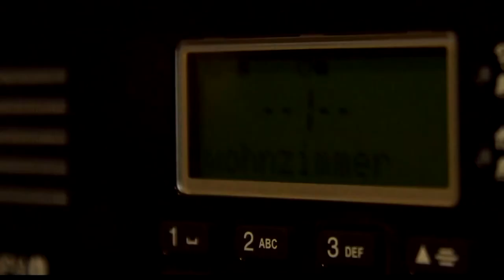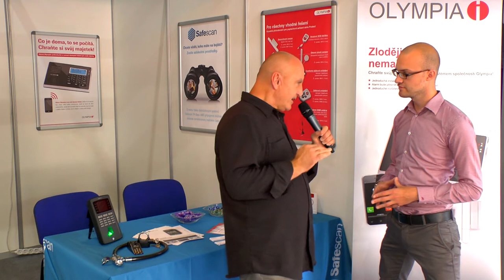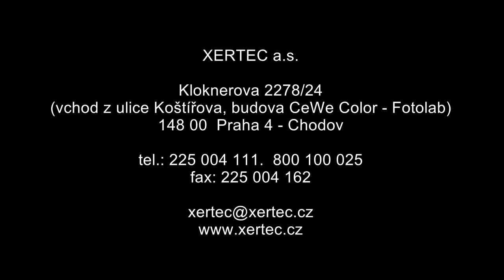Xertec - zloději nemají šanci